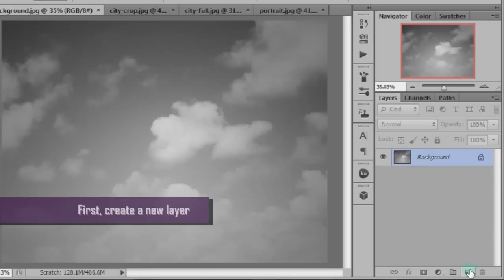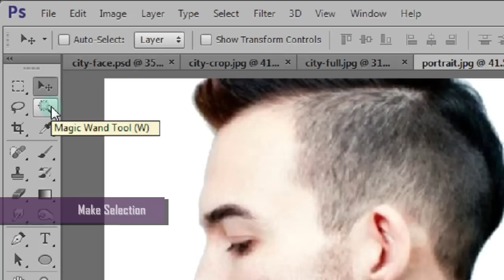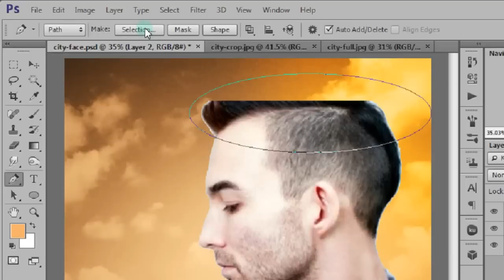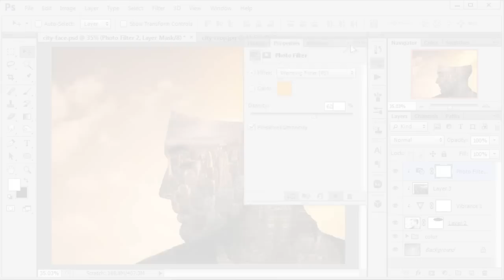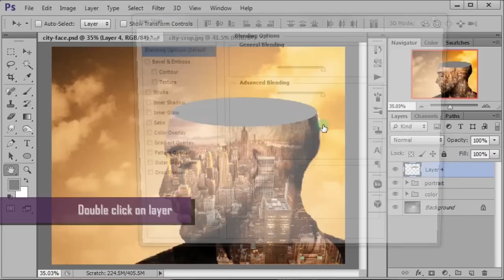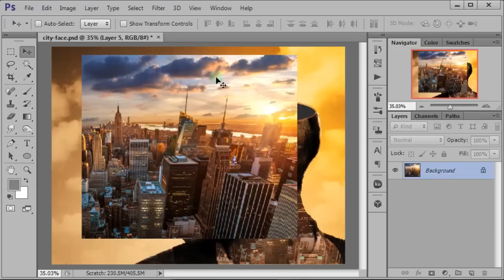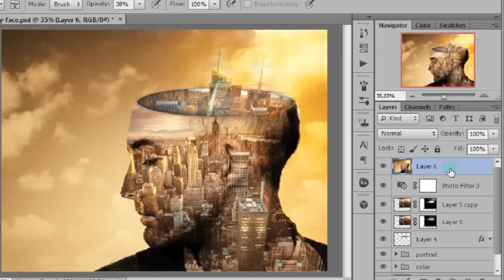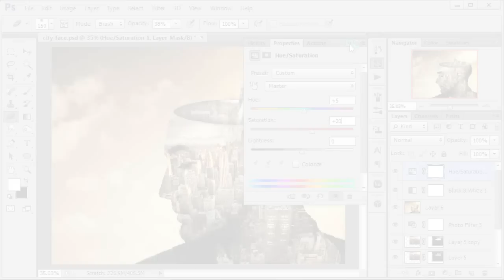Cityscape Double Exposure Photoshop Tutorial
Tutorial of Photoshop, how to combine the image (or blend) with double exposure techniques. We'll try to manipulate the face image with a photo of the city, then adds unique circular form at the top of the head.

Okay, Have a nice try  ;)

Stock images:
- Portrait
- City
- And Background